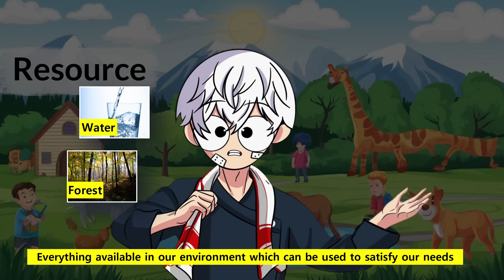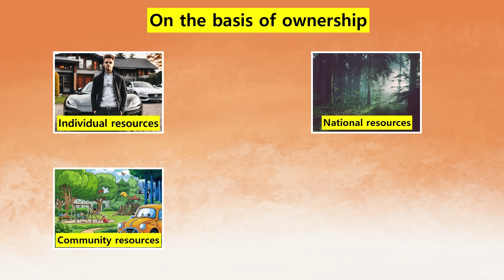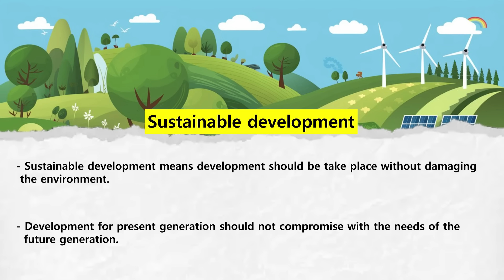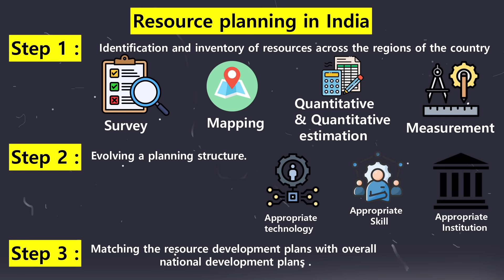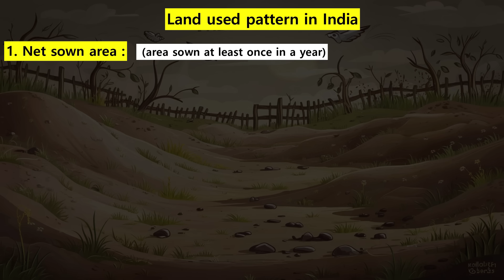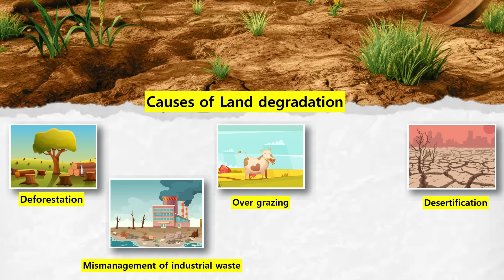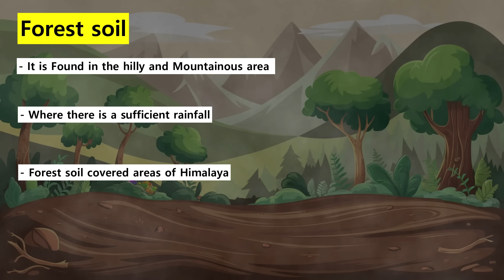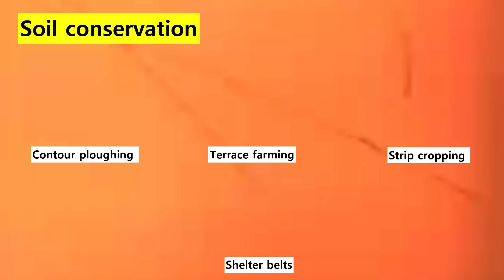Resources and Development class 10 (Animation) | Class 10 geography chapter 1 | One shot | BB | CBSE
1. Class 10 Geography Chapter 1
2. resources and development
3. resources and development class 10
4. resources and development
5. class 10 resources and development